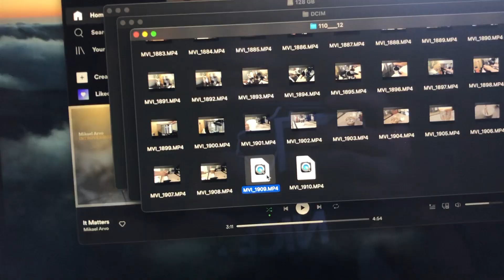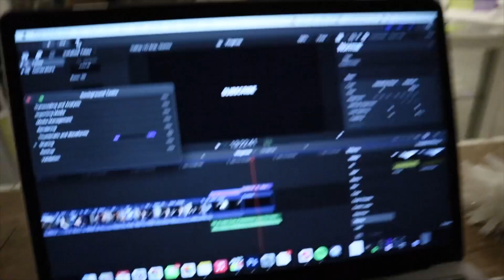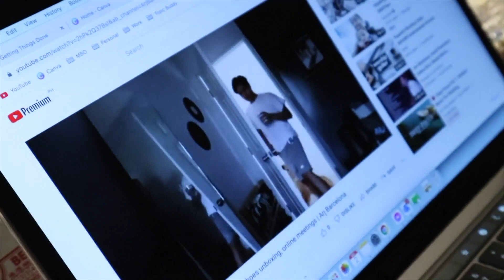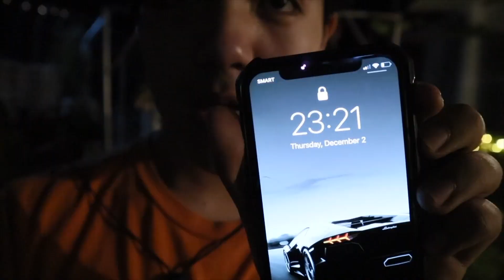VLOGMAS DAY 2: making coffee, corrupted vlogs, decorating for Christmas! | Arj Barcelona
YES!!! MAAGA TAYO NGAYON GUYS HAHAHA. sana nagenjoy kayo sa vlogmas ko kahapon hihihi sorry dahil late upload, sobrang na-pressure talaga ako wahaha konti lang clips ko huhu pero if may suggestions kayo guys comment niyo langgggg ❤️

» EQUIPMENT
Camera: Canon M100/ iPhone X